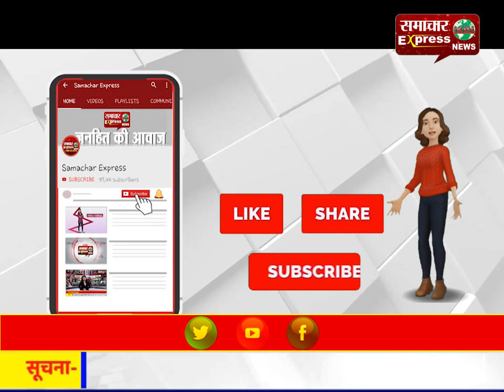भारत हमें अच्छे से ट्रीट नहीं करता लेकिन मोदी मुझे पसंद हैं: राष्ट्रपति ट्रम्प